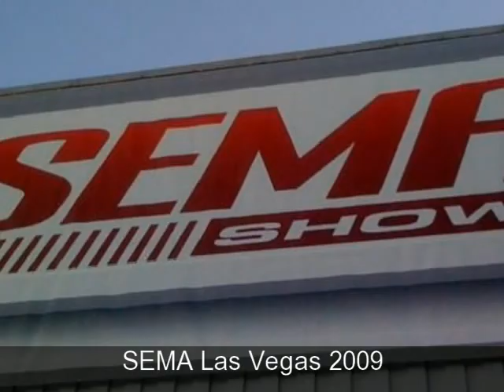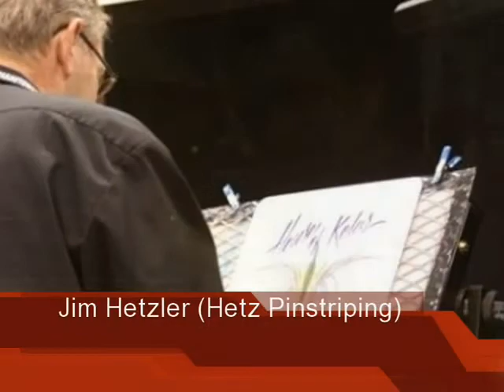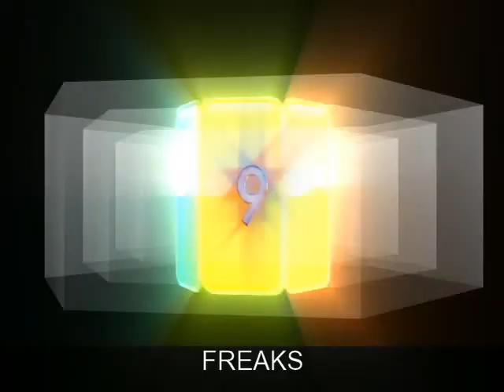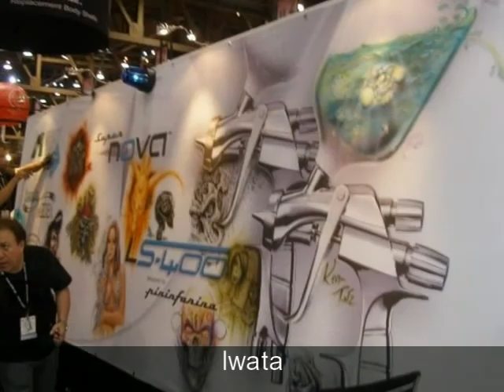SEMA Las Vegas 2009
Scenes from House Of Kolor & IWATA Booth at Sema show 2009, with background music Guns'n Roses- Paradise city